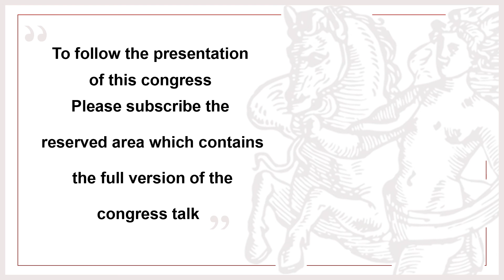Video Interview with Prof. Massimo Sanguinetti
NEW DIAGNOSTIC APPROACHES AND COVID-19
October 5th 2020
In Vitro Diagnostics and COVID-19
Video Interview with Prof. Massimo Galli